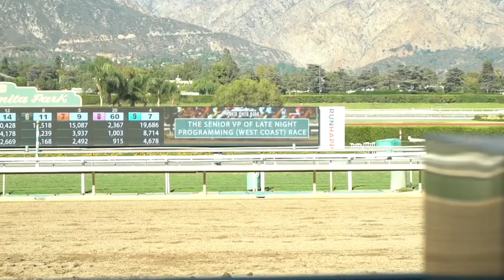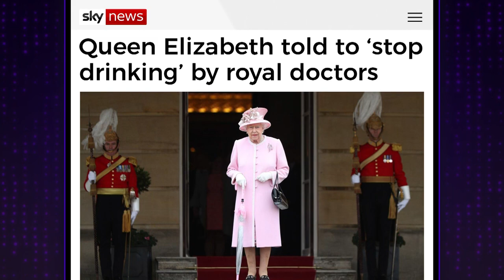Nick's Horse Racing Dreams Came True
We're back after a week off and James gets a recap from Ian and Reggie how they spent their free time before diving into CBS Senior Vice President of Late Night Programming (West Coast) Nick Bernstein's big day at Santa Anita race track where he was the guest of honor. And when we get into the news, Ian asks James if he thinks the Queen has ever tried McDonald's, so James asks Prince Harry.